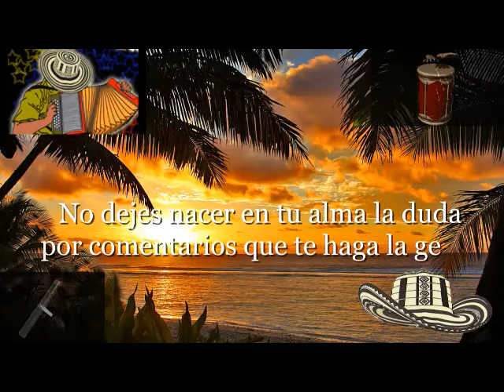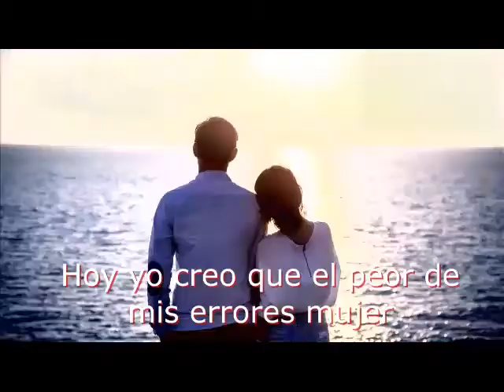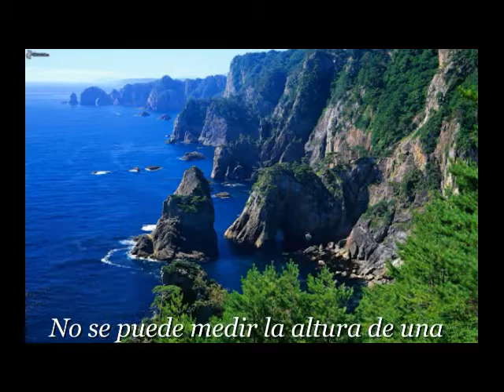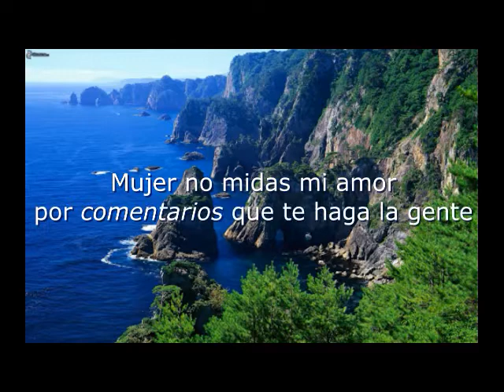EL SENTIDO DE MI VIDA (LETRA) - ARMANDO MOSCOTE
Homenaje al gran Cantante Armando Moscote, en el acordeón Rafael Salas, con una Tremenda Composición de Octavio Daza Daza ; "El Sentido de mi Vida" (Letra)... Cantante , Compositor Y Acordeonero  están al lado de Dios... Bendiciones para ellos y gracias por el Legado que dejaron..
También un reconocimiento especial a Juan Piña...quien hizo el coro de este hermoso paseo vallenato.